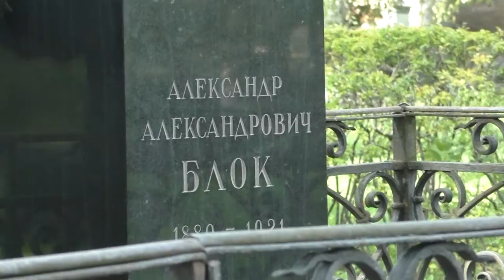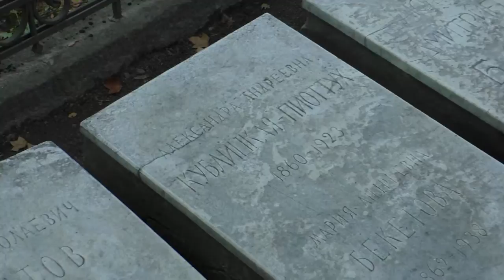Александр Блок - Я видел сон... Читает Дмитрий Ефименко. Видео - Александр Травин арТзаЛ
Дмитрий Ефименко читает стихи Александра Блока на могиле поэта на Литераторских мостках Волковского кладбища.
Россия - Санкт-Петербург
Dmitry Efimenko reads verses by Alexander Blok at the poet’s grave on the Literary bridges of the Volkovsky cemetery.
Russia, Saint-Petersburg